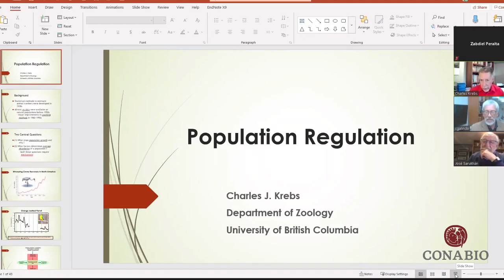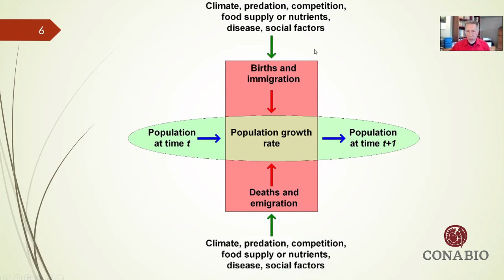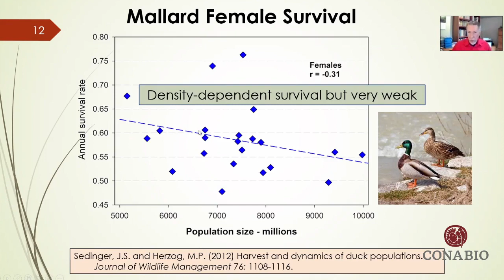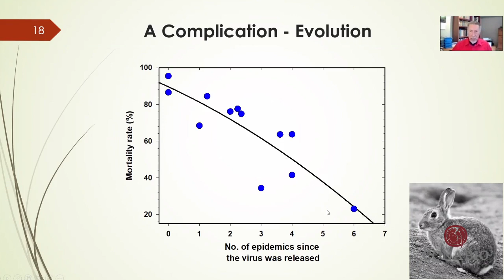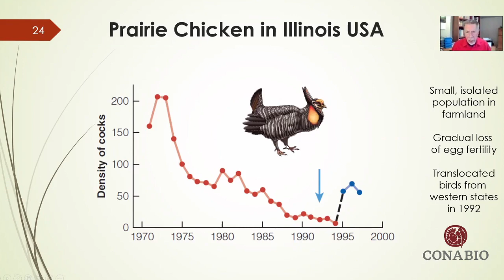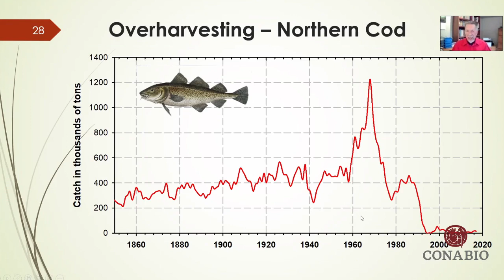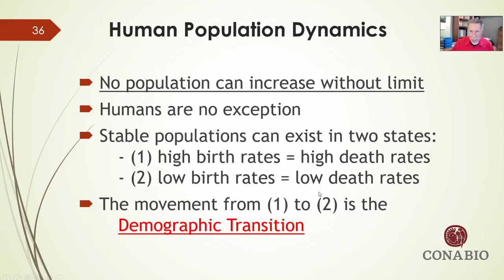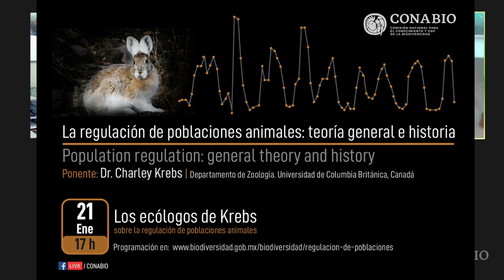La regulación de poblaciones animales: teoría general e historia, Dr. Charles J. Krebs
La regulación de poblaciones animales: teoría general e historia / Population regulation: general theory and history| Dr. Charles J. Krebs, Profesor Emérito del Departamento de Zoología de La Universidad de Columbia Británica, Canadá